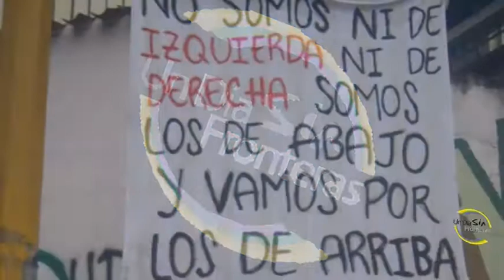Protests Continue In Venezuela Despite Carnival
Shortages of food and basic items continues while the government imports more military equipment.  Brave youths place their lives on the line seeking a free way of life.  Un Dia Sin Fronteras